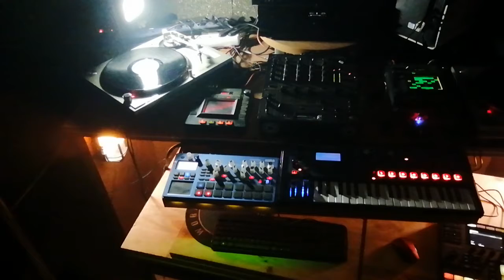Data funk break.... Beat